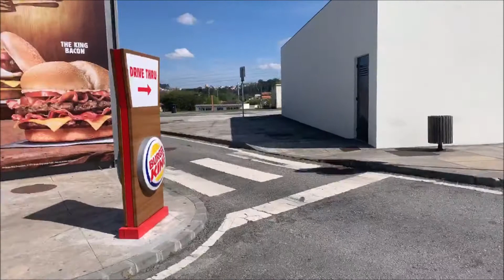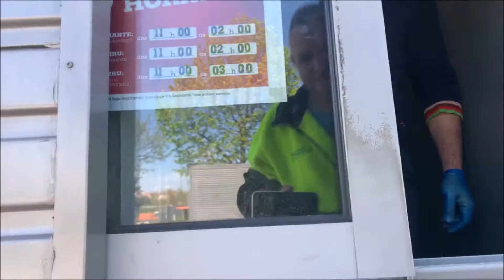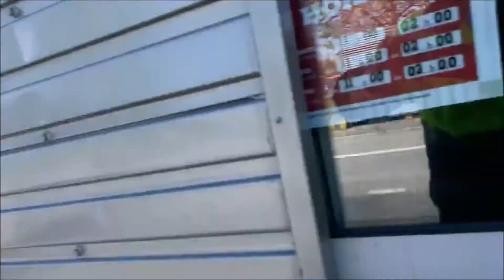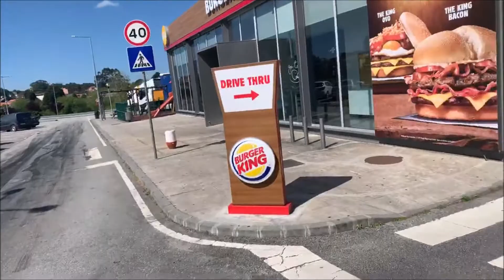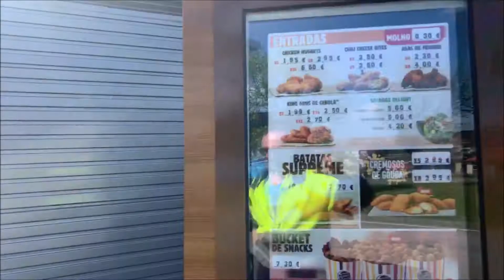BURGER KING Porto Portugal (01.04.2020)